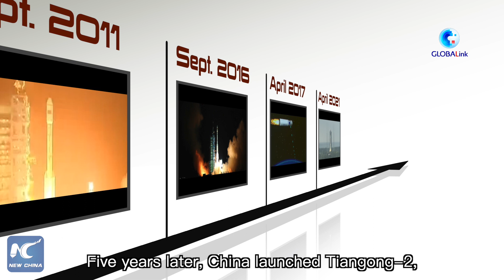GLOBALink | A glimpse of milestones in China's manned space program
China has been pushing space exploration boundaries on its own over the past three decades. Here is a glimpse of some milestones in China's manned space program.